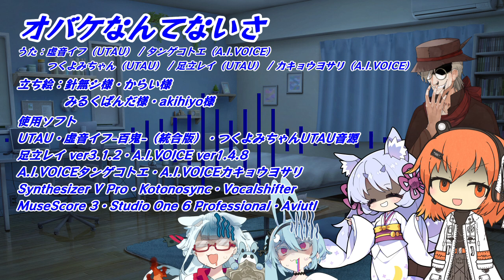オバケなんてないさ feat.イフと仲間たち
毎月12日はイフの日　ですよ。

152曲目です。
ご視聴、いいね、ご広告いつもありがとうございます。

今回は怪談の夏にちなんだ童謡から。
多分3人はノリノリ。後の2人はホラーとかダメそうですよね。

では、お楽しみ下さい。

～うた～
虚音イフ
■歌：虚音イフ-百鬼-(統合版)
■イラスト素材：針無シ様
つくよみちゃん
■歌：つくよみちゃんUTAU音源
■イラスト素材：みるくぱんだ様
タンゲコトエ
■歌：A.I.VOICE タンゲコトエ
■イラスト素材：からい様
足立レイ
■歌：足立レイver3.1.2
■イラスト素材：akihiyo様
カキョウヨサリ
■歌：A.I.VOICE カキョウヨサリ

～背景素材～
みんちりえ様：一人部屋３【背景イラスト】

～提供元～
フリー素材キャラクターつくよみちゃん